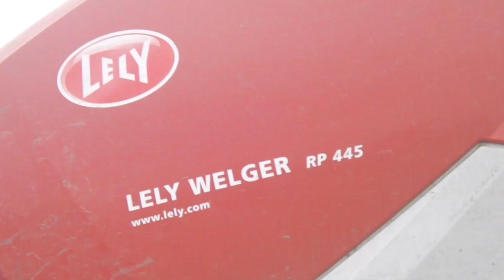☆Szybkie Prasowanie Słomy !?☆20km/h !?☆Fendt 724 Vario & Lely Welger RP 445 W Akcji☆UR Magdziarz☆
🔊 🔊 🔊 Czytaj opis 🔊 🔊 🔊

Siemanko
Dziś wlatuje filmik z ,, Prasowanie Słomy 2022 " 💪🔥🚜📢🇵🇱

Dzięki za pare ujec 👊👊 @nieborowwobiektywie9225

‼ Oglądaj w 1080p60 ‼

📢  Nagrywam:
- Gimbal ręczny MOZA Mini S Essential
- Finepix SL280,

📢 Montaż:
- ŁódzkieTEAM1

Zapraszam na :

🔓Snapchata - szymongajda1

🔓Instagrama - szymon.gajdzioszek

🔓Facebooka - Szymon Gajda

Muzyka: Na 2 tyś. wświetleń ‼

☆Zabrania się kopiowania pomysłów użytych przez twórcę ŁódzkieTEAM1.☆

Tagi :Prasowanie